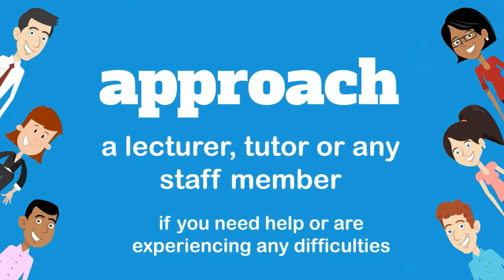How to Succeed in your Engineering Course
Tips for first year students of Engineering on how best to succeed in their course. Created by ATU Libraries